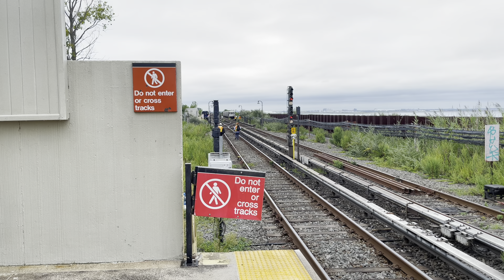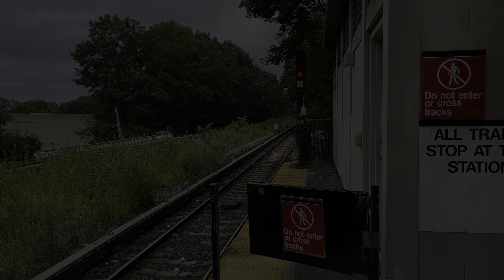ᴴᴰᴿ NYC Subway 4K60FPS: R211A 10-Car Set Operator Training In The Rockaways + R46 Protection Set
On Wednesday August 18th, R211’s 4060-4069 was sent out of Pitkin yard, and onto the Rockaway Line on the test track of broad channel to test its performance, and to start operator training. The set was later on transferred North back to PitKin Yard. The R46 protection train was also there for support incase if anything happens. This was such an interesting sight to see.